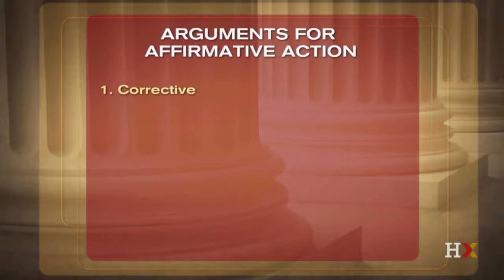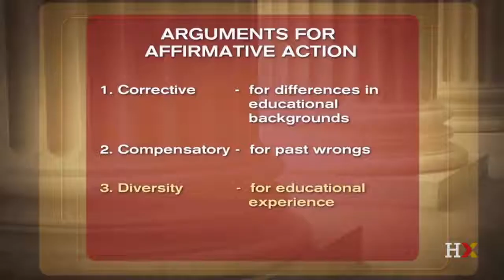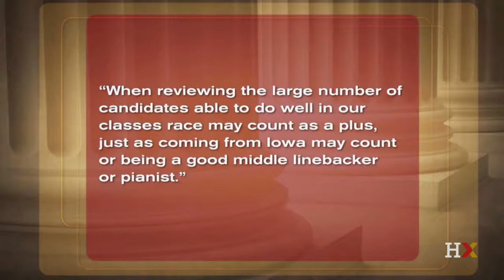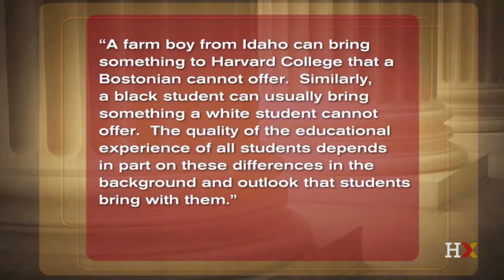[Justice course] Lecture 17 - Arguing Affirmative Action